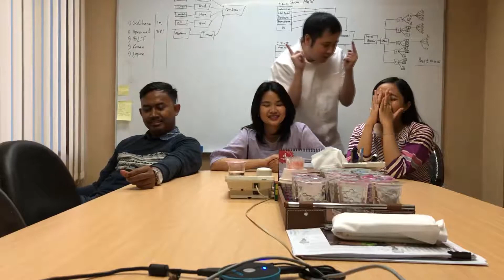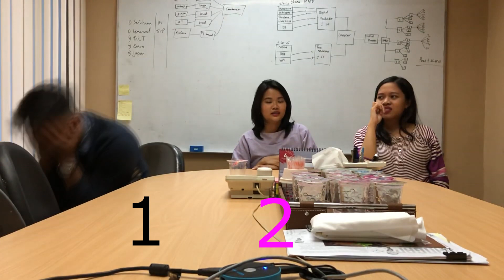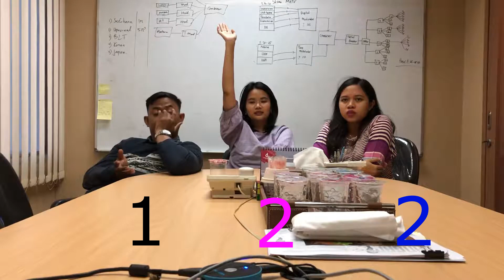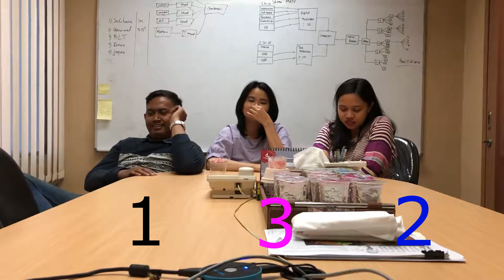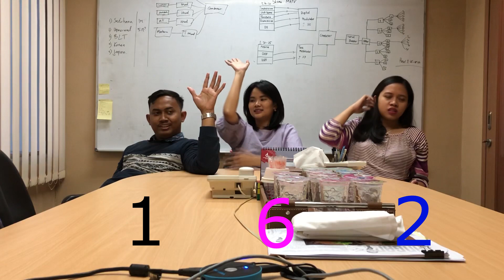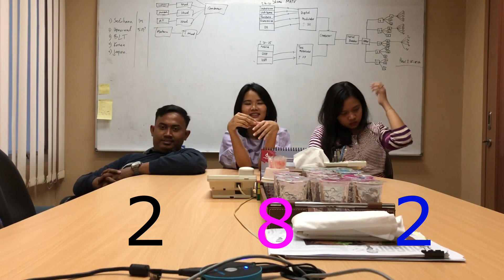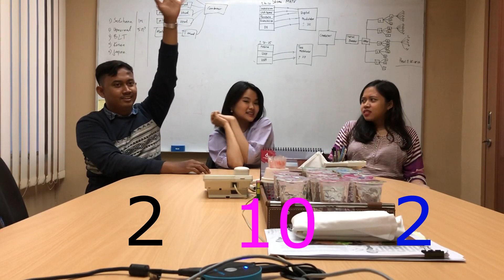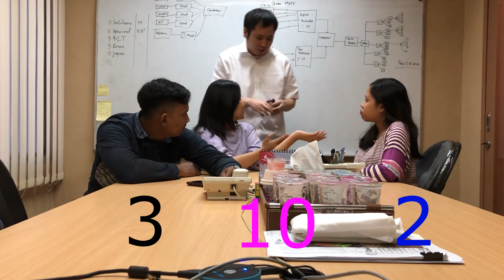Main Game Tebak Lirik (Game)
Kita main game tebak lirik.